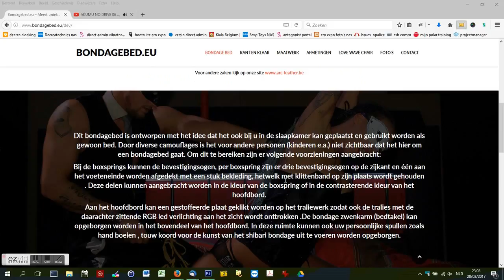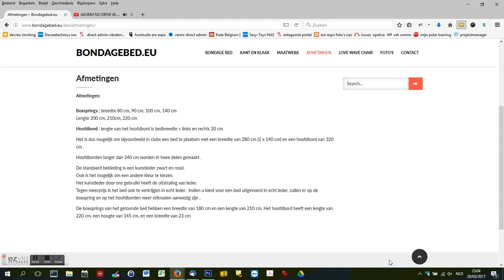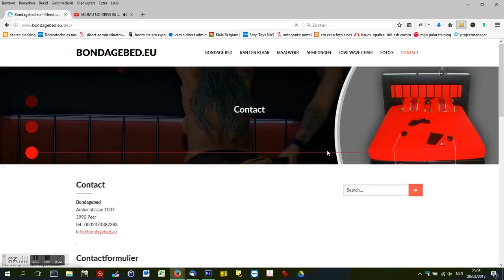My Ezvid Video